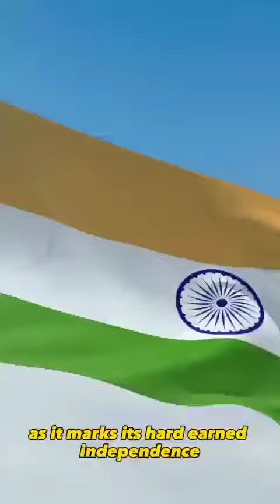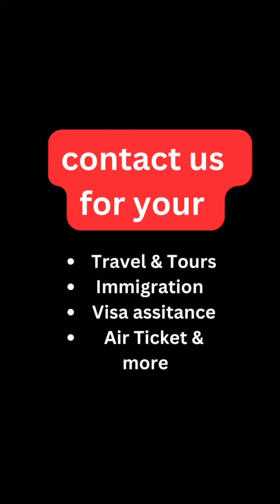India Celebrates 77th Independence Day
Video Credit: Donias.com